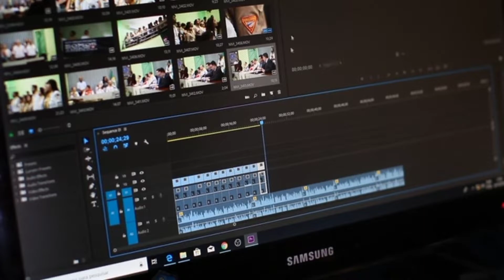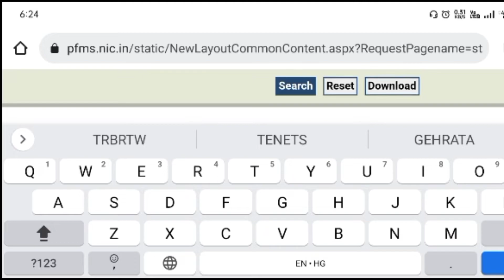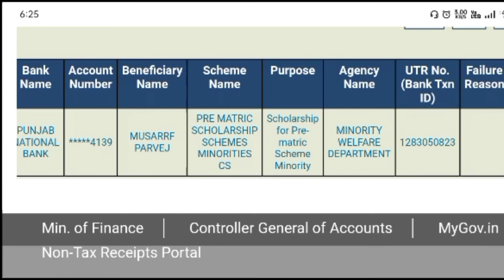kaise chek karen Nsp Payment Status How To Check Nsp Status | Send To PFMS Success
PFMS Scholarship 2021 list
PFMS login Know your Payment
pfms.nic.in login
PFMS means
PFMS NSP
Scholarship Status
NSP Scholarship status
NSP Scholarship status
pfms.nic.in 2021
NSP renewal